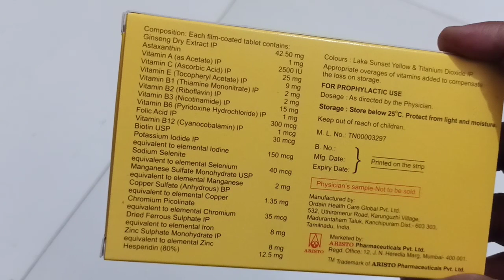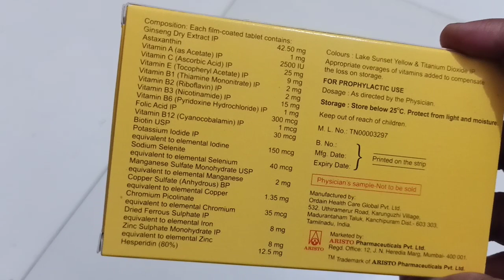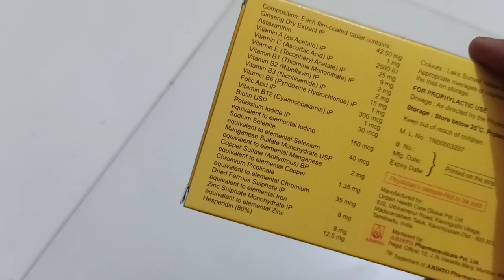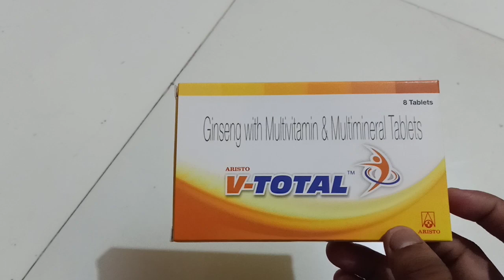V -TOTAL TABLET REVIEW IN HINDI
v total tablet
drxfiroz khan

avoid self-medication.

ABOUT - This channel is medical channel in hindi. I provide  medical knowledge about any disease and use and side effects
and that product for  knowledge purpose.
aapko iss channel per medicine se related jankari miligi